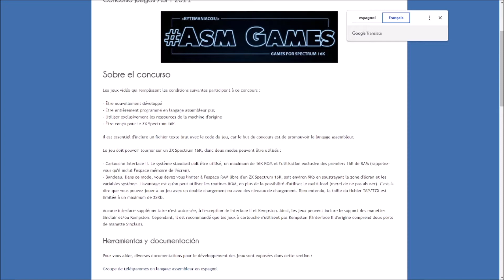ZX Spectrum - Présentation et gameplay de A World Of One Way (ASM 2021)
c'est un petit jeu de logique écrit spécifiquement pour la compétition ASM 2021 pour un ordinateur ZX-Spectrum 16ko. (fonctionne sur n'importe quel ordinateur/émulateur ZX-Spectrum)

C'est également un jeu open source écrit en assembleur Z80.